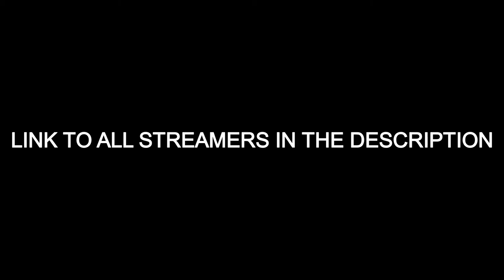WINGS ON THE WRISTS? | Blankos Block Party